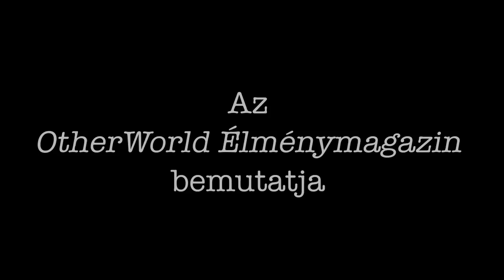Bemutatjuk: Duke Nukem Forever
Az Otherworld.hu Élménymagazin bemutatja a Duke Nukem Forever tesztet (by SaS)